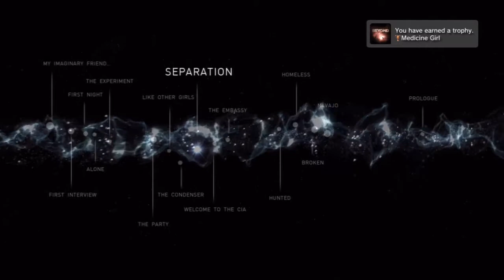Beyond: Two Souls Gameplay Walkthrough HD - Separation - Part 17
Beyond: Two Souls Gameplay HD Walkthrough Playthrough [No Commentary]